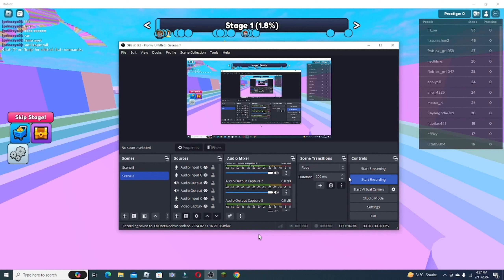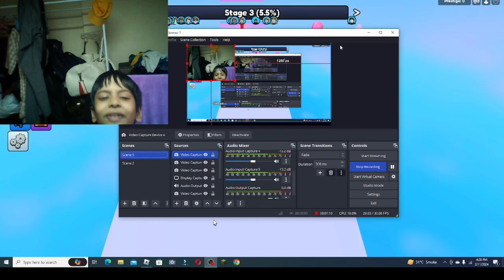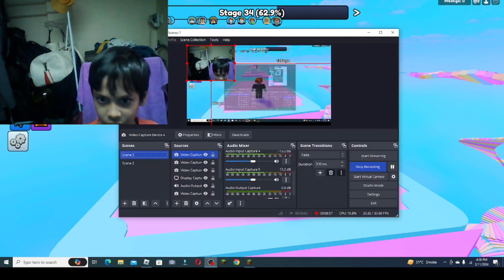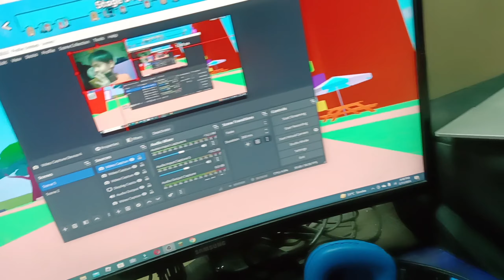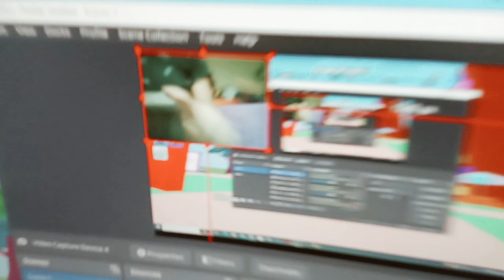Mayank bhaiya lost CHALLENGE